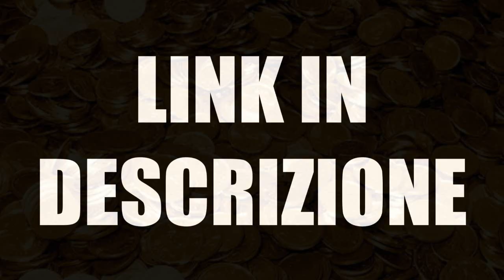SKILL E POTENZA, DUE SQUADRE FORTISSIME - Road To Division 1 FIFA 15 [ULTIMATE TEAM]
fifa 15 gameplay ita online fut ps4 multiplayer piselloni ultimate team

EMENIKE IF EMENIKE inform EMENIKE INFORMA
LUKAKU CARROARMATO